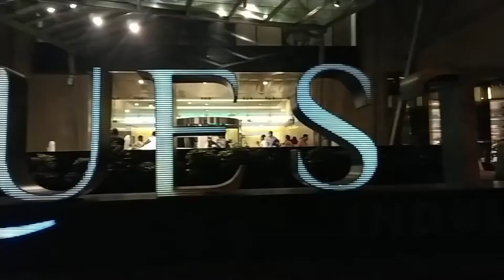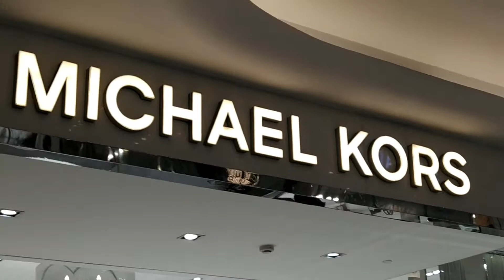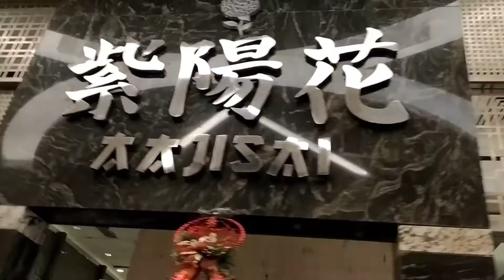My Visit To Quest Mall || Largest Mall in Kolkata Vlog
In this video, you will see My Visit To Quest Mall.

Did you guys found these facts amazing? Share your opinions in the comment section